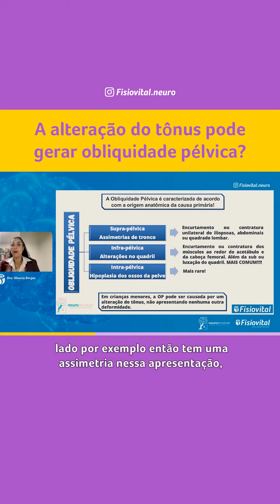A alteração do tônus pode gerar obliquidade pélvica? | Fisiovital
A obliquidade pode ser caracterizada de acordo com a origem anatômica da causa primária, se dividindo primordialmente em 3 grupos:

- Supra-pélvica (Assimetrias de tronco): Encurtamento ou contratura unilateral do iliopsoas, abdominais ou quadrado lombar;

- Infra-pélvica (Alterações no quadril): Encurtamento ou contratura dos músculos ao redor do acetábulo e da cabeça femoral. Além da sub ou luxação do quadril. É a mais comum;

- Intra-pélvica (Hipoplasia dos ossos da pelve): É o tipo mais raro;

Em crianças menores, a obliquidade pélvica pode ser causada por um alteração do tônus, não apresentando nenhuma outra deformidade.

Você ainda possui alguma dúvida sobre esse material? Deixe a sua pergunta aqui nos comentários.